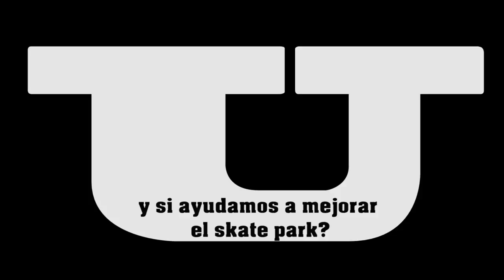3 skate park